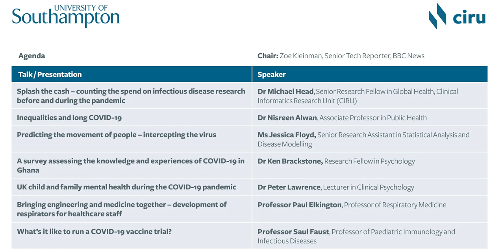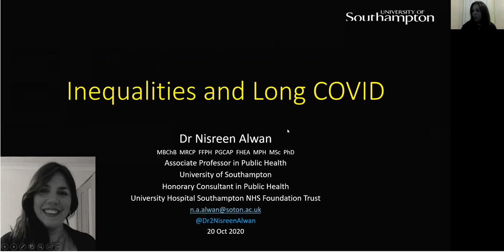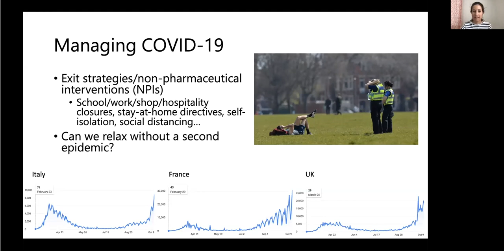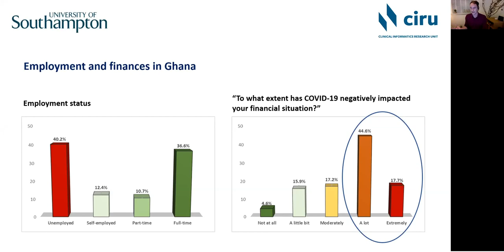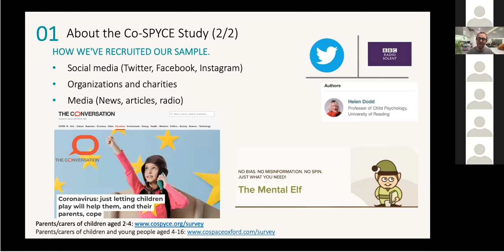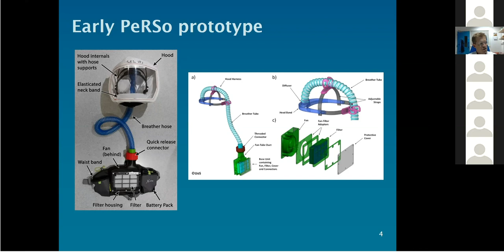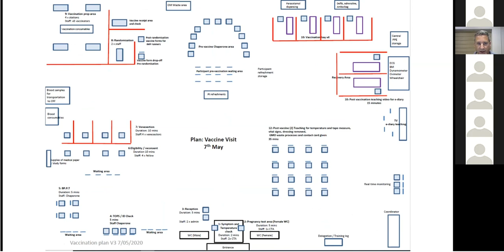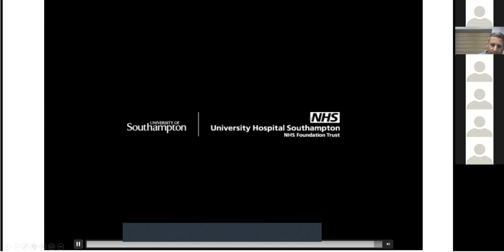COVID-19: Supporting the pandemic response | How has the University of Southampton stepped up?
COVID-19: Supporting the pandemic response webinar, showcases the work that has been taking place at the University of Southampton in response to the pandemic, using extensive expertise across many areas of research and medicine. Many groups and individuals have used their skills and knowledge to great effect in supporting the pandemic response, and developing and applying the findings from research and clinical practice.

Chaired by Zoe Kleinman, BBC Presenter & Senior Reporter. Organised by the Clinical Informatics Research Unit (CIRU), Faculty of Medicine at the University of Southampton.